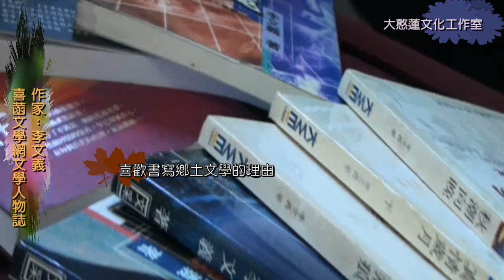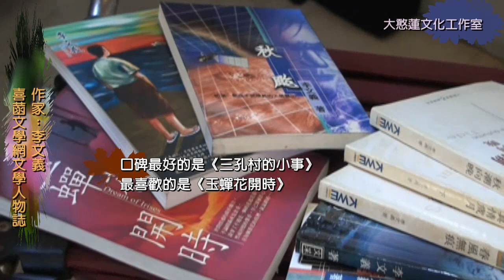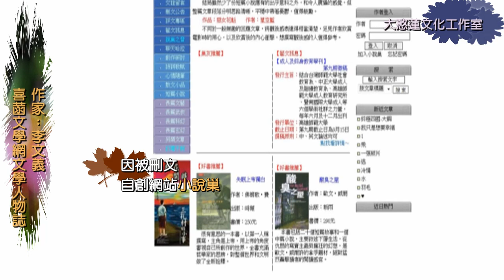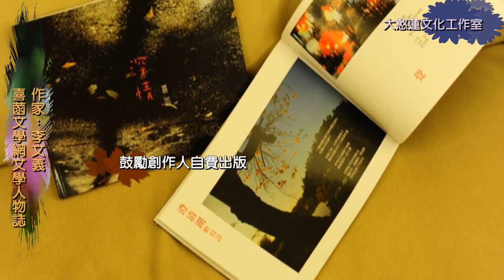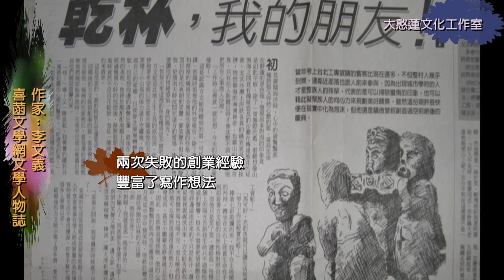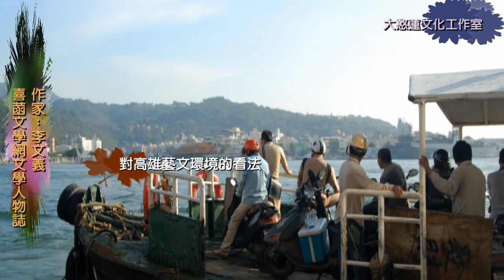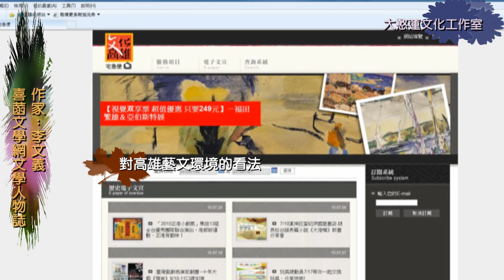喜菡文學網文學人物誌漂浪人生李文義